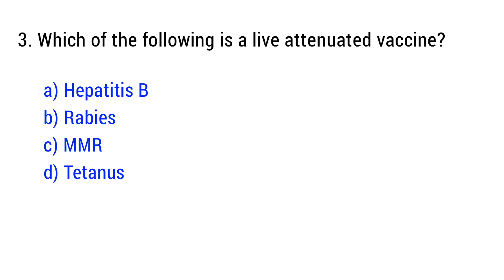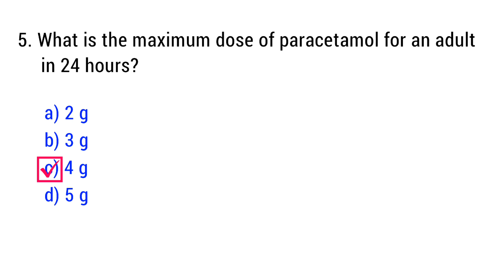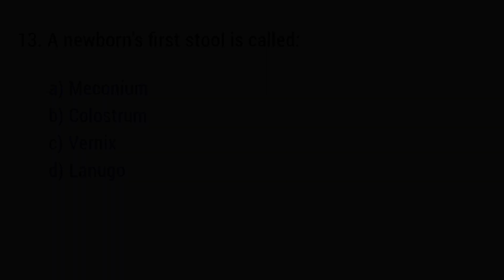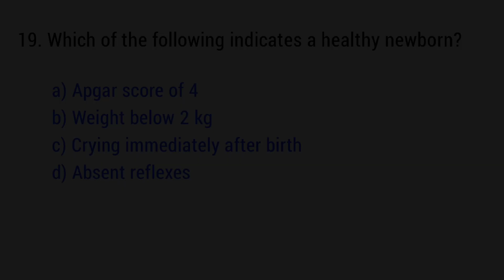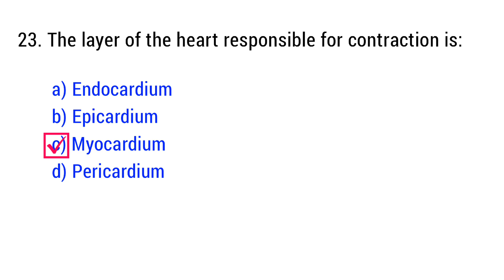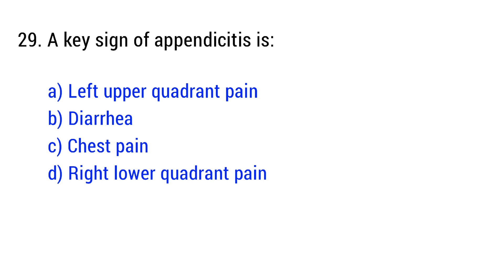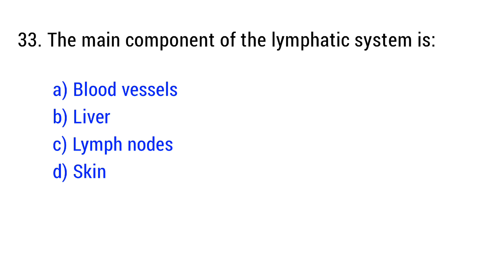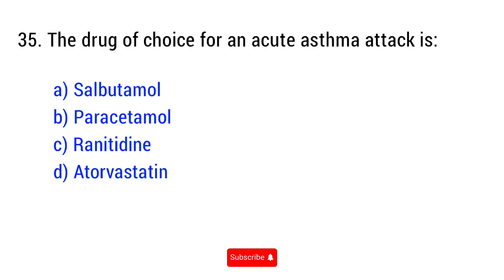Staff Nurse Officer Exam | Staff Nursing Mcq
Prepare for your Staff Nurse Officer exam with this comprehensive set of top MCQs, carefully curated to cover key nursing topics. This video includes practice questions with answers to help you strengthen your concepts in: